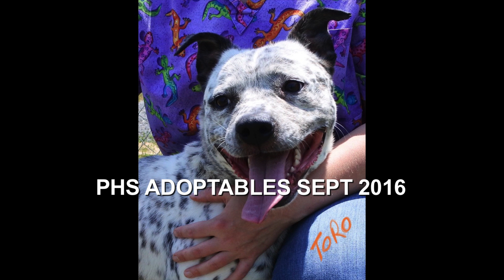PHS ADOPTABLE DOGS SEPT 2016